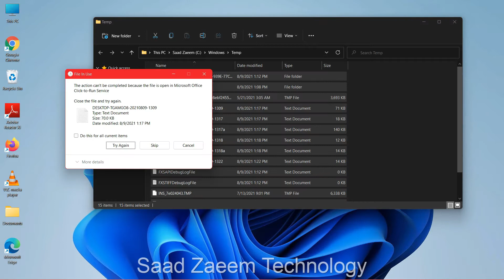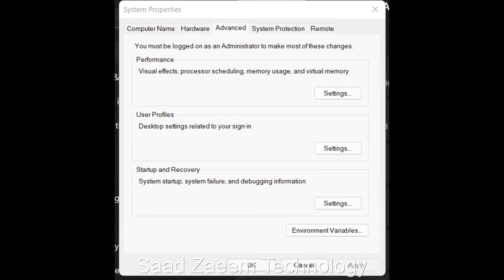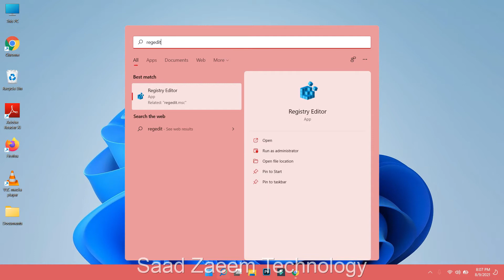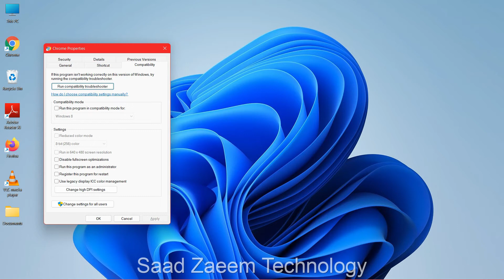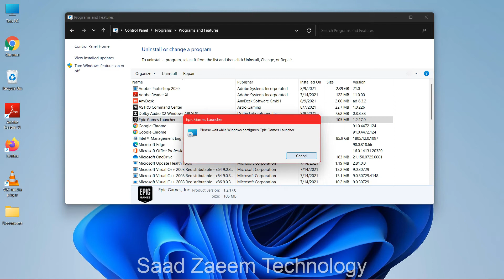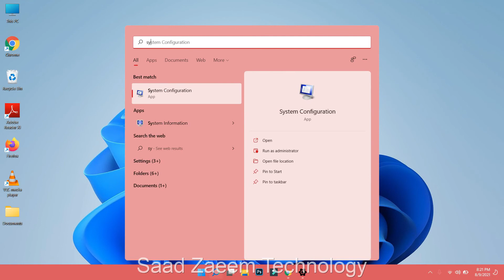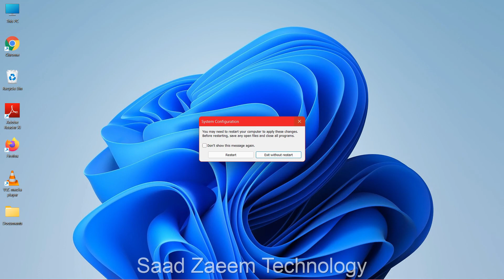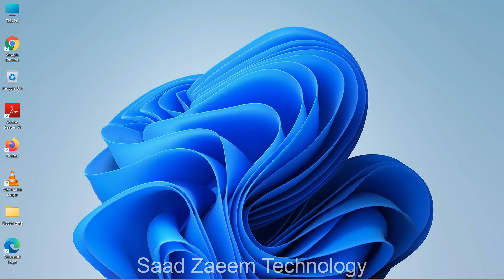How To Fix Application Error 0xc000005 On Any Software Like Adobe Ps | Pr | Ae On Windows 11